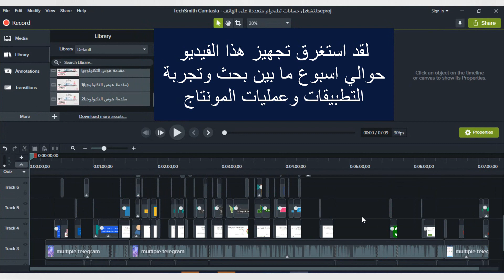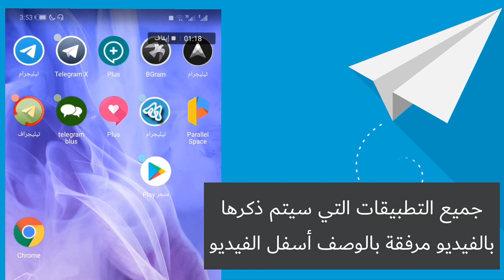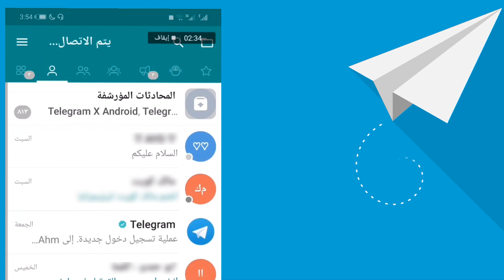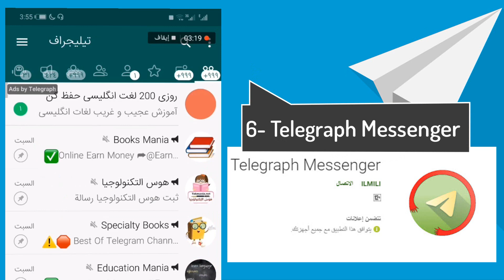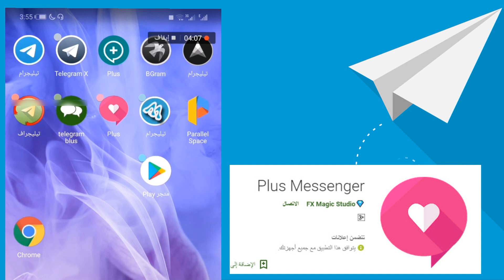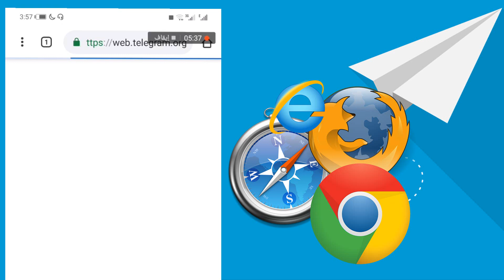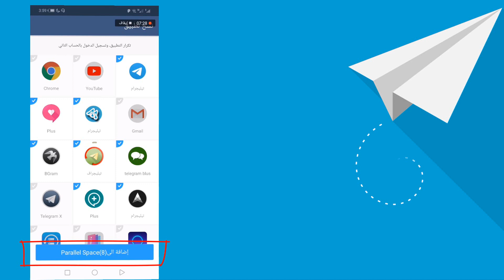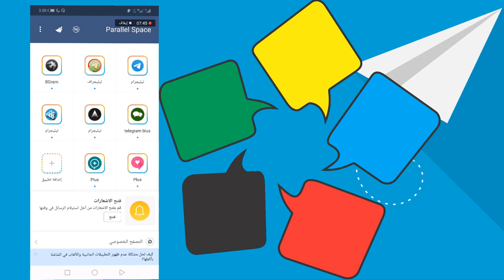تشغيل حسابات تيليجرام متعددة على هاتفك تصل الى اكثر من 60 حساب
كنا قد نشرنا في فيديو سابق كيفية تشغيل عشرات حسابات التيليجرام بطريقة رسمية ومعتمدة من التيليجرام، على حاسوبك وبطرق رسمية، ويمكنك الوصول إلى الشرح من هنا:

والآن عدنا من جديد لشرح كيفية تشغيل أكثر من 60 حساب تيليجرام على هاتفك وأيضا بطرق رسمية وغير احتيالية.

هذا الفيديو من تقديم: أحمد العدواني